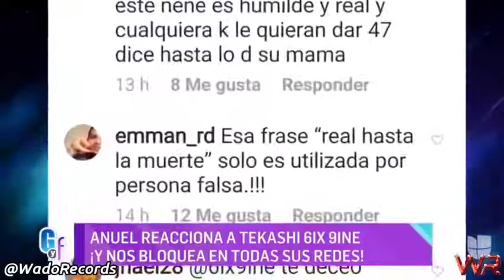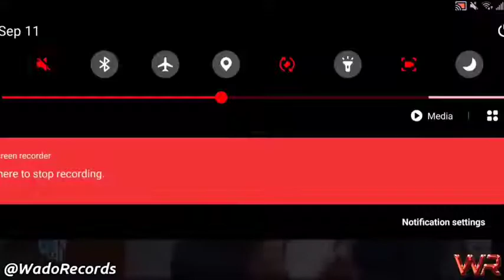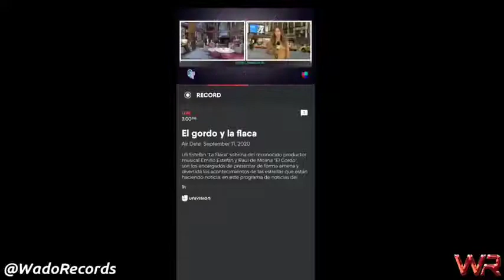THEKASHI 6IX9INE 😡EXPONE A ANUEL AA , CARDI B Y EL ALFA (parte 3 -4 )